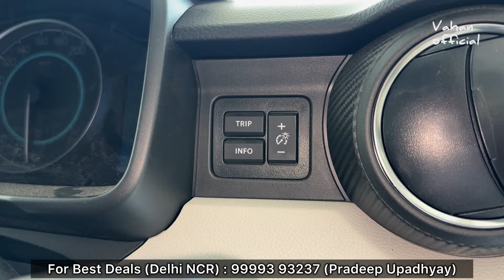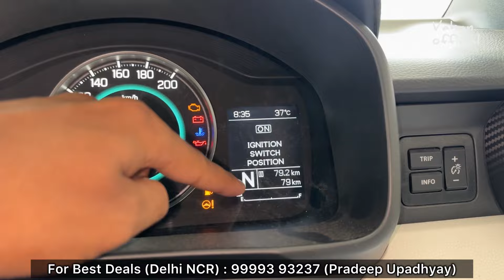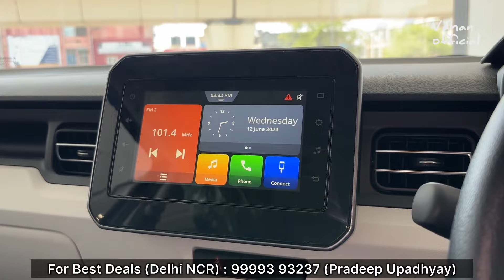Ignis Zeta 2024 Model Review ✅ Ignis Zeta amt 2024 New Model Review ✅ Best in Segment ?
In This Video We Are Done Detailed Walk Around Review Of New Maruti Suzuki Ignis Zeta Amt 2024  Model. Hope You Will Enjoy This Video.

Video Location : TR Sawhney, NEXA, Preet Vihar